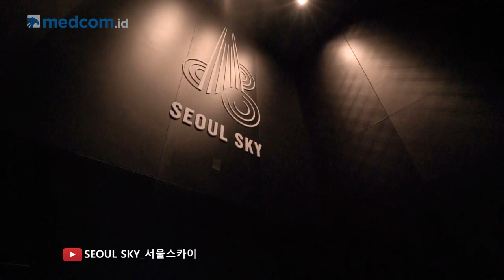Menikmati Indahnya Pemandangan Korsel di Seoul Sky | K-Story with Tami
K-Story with Tami kali ini akan mengajak Anda melihat Seoul dari ketinggian di atas 500 meter. Seperti apa pemandangan indah Seoul di Lotte World Tower Seoul Sky?

Tonton selengkapnya di K-Story with Tami berikut ini.